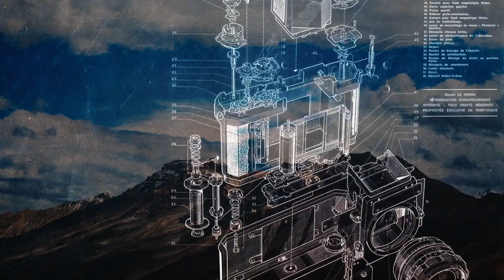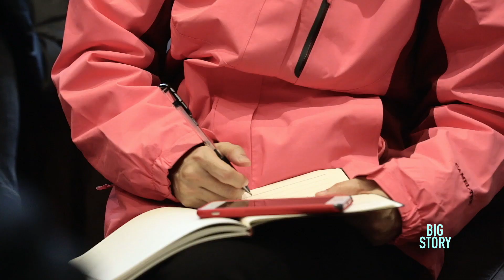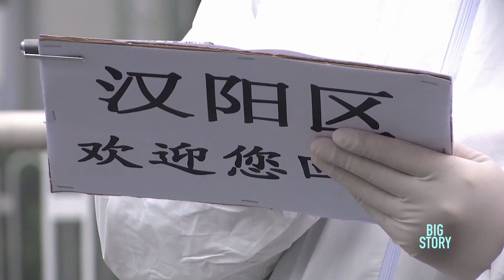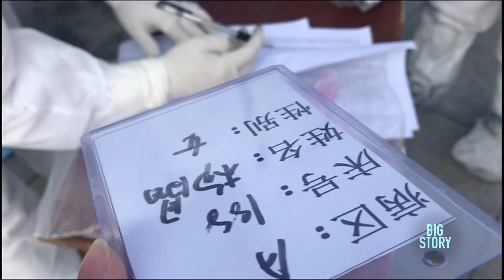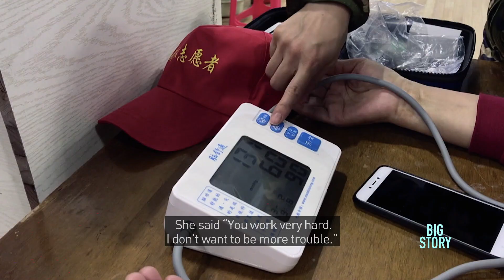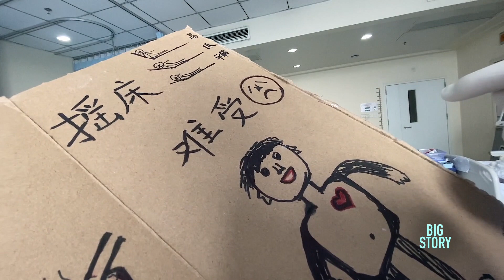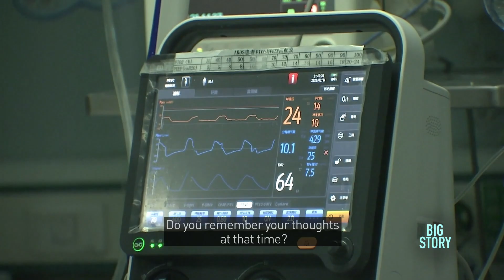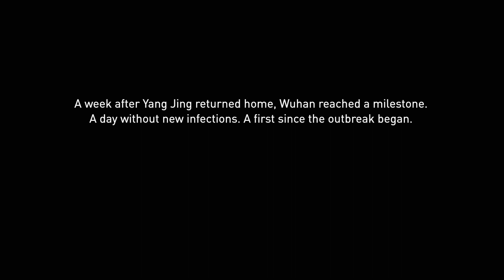武漢24小時（下）：真實記錄當災難發生之後平凡的逆行者如何與死神搶時間，搶救生命 | 2020 十佳紀錄片精選封神之作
鬧市變靜巷，如同電腦進入“安全模式”，但生活不會“暫停”。 每個人都在用自己的方式為城市療傷。 24小時，武漢，日落，日出！

人文對話，深度探討都在這裏！下載ODC影視